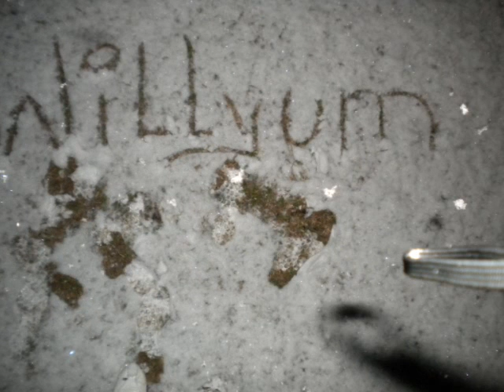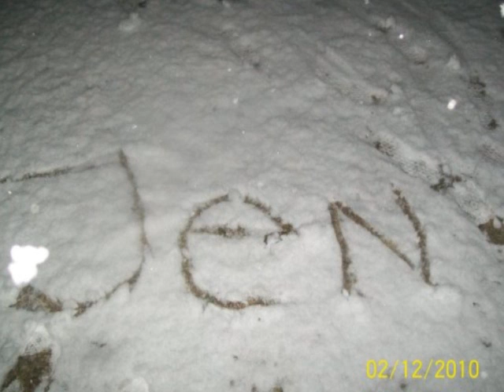My Movie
Night